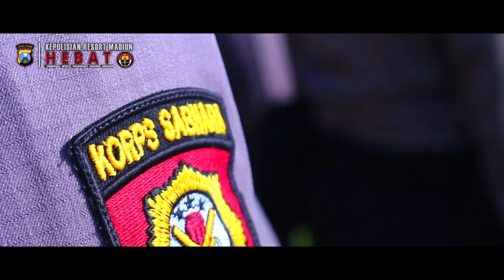APEL GLADI LAPANG SISPAMKOTA PEMILU 2019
Gladi Lapang Sispamkota dalam rangka menyamakan persepsi dan mensinergikan seluruh elemen pengamanan di wilayah hukum Polres Madiun menjelang Pemilu 2019 guna menciptakan situasi Pemilu 2019 yang aman, lancar, tertib dan kondusif.